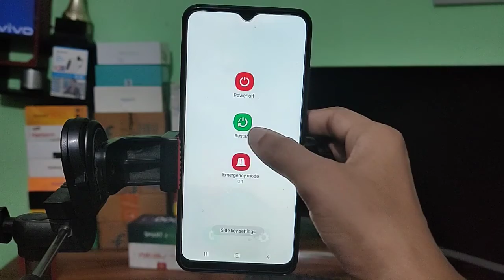samsung galaxy F12 restart kaise karen, How to restart Android phone